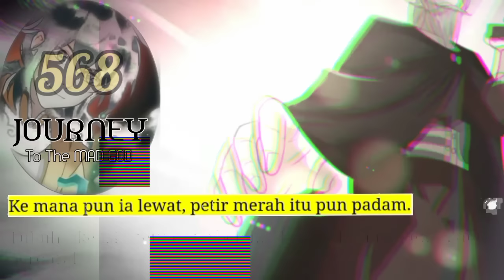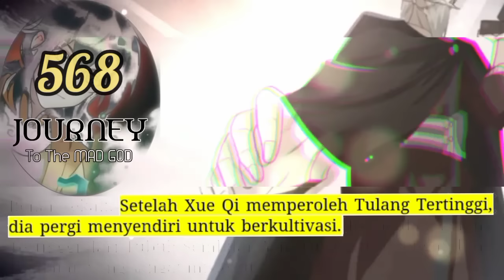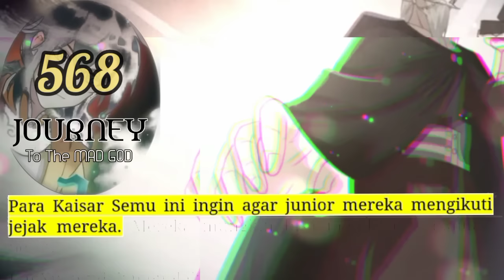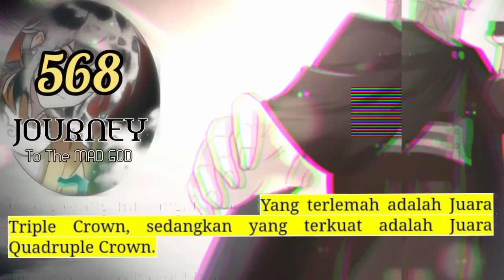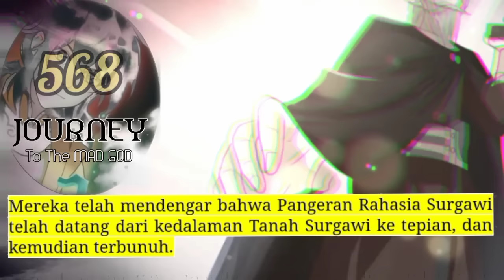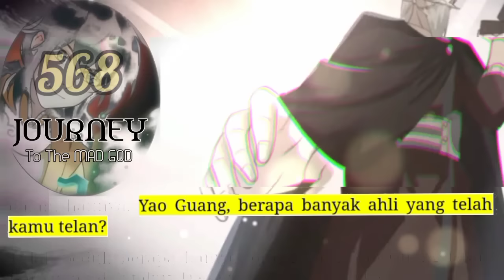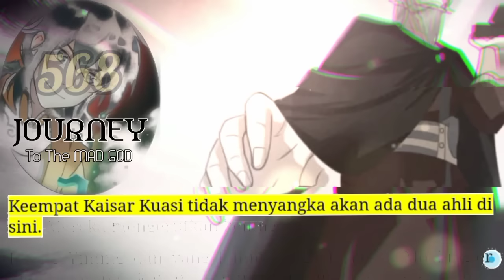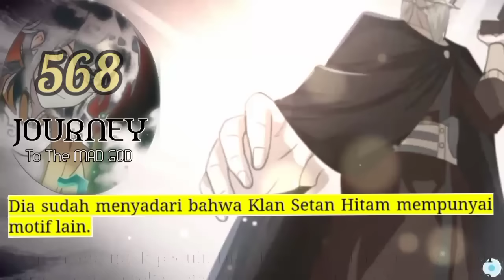Perjalanan Dewa Gila season 568